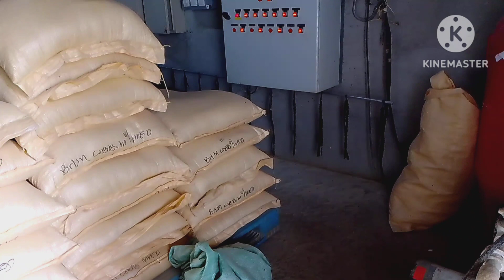P.2 Update! sa mga Langaw Dito sa Farm|Bisaya